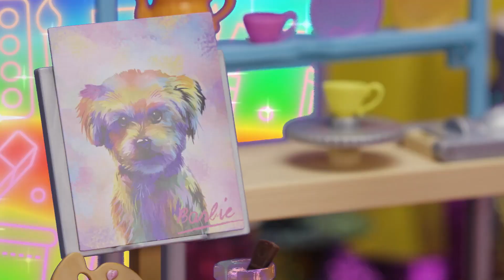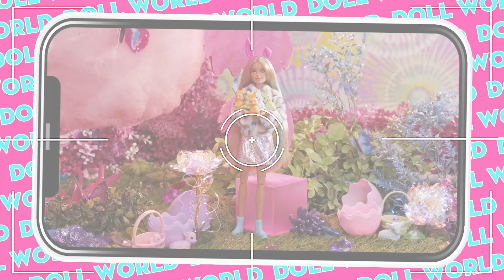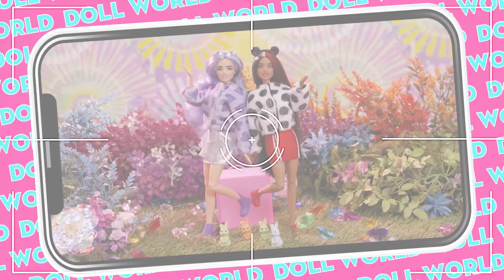Barbie Dreamhouse Trendhouse™ Episodios 7-8 | Barbie Compilación | Barbie Latinoamérica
¡Sigue con Barbie!

Por más de 62 años, Barbie ha acompañado a las niñas en su camino de autodescubrimiento, ayudándoles a imaginar todas las posibilidades en las pueden cumplir sus sueños. 💖👩 Después de más de 180 carreras inspiradoras, Barbie en compañía de sus amigos y familia, continúa inspirando y alentando a las niñas de la siguiente generación a ser quien ellas quieran ser. 💜💫

¿Buscas más videos de Barbie en Español Latino? 👩🌸

¡Bienvenid@ al canal de Youtube de Barbie Latinoamérica! 👩✨

Barbie Roberts siempre está en busca de nuevas aventuras, inspiración y mucha diversión. ¡Acompaña a Barbie y sus amigos a descubrir diferentes formas de expresión, a través de juegos, desafíos e historias emocionantes.

¡Barbie tiene muchas sorpresas preparadas para su canal de Youtube! Baile, deportes, cocina, moda, DIY, películas de Barbie en español y mucho más.

¡No te pierdas nuevos videos de Barbie y sus amigos cada semana!